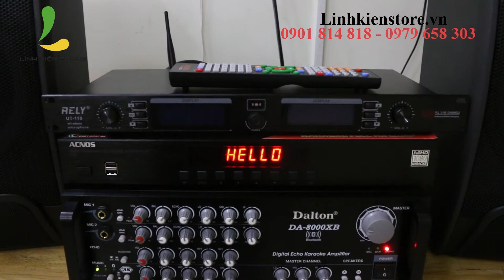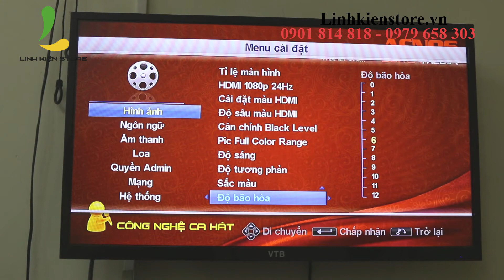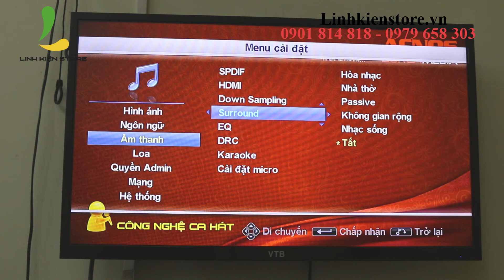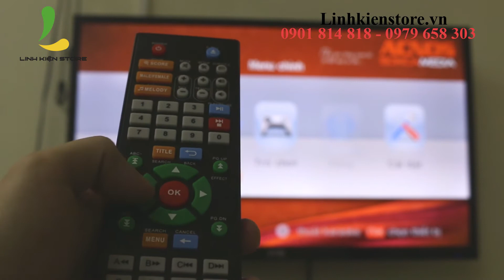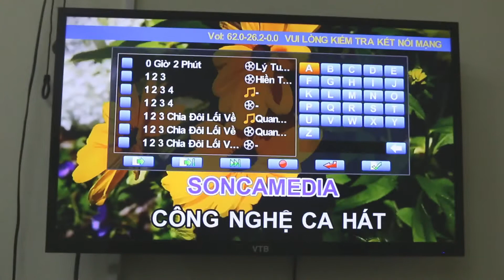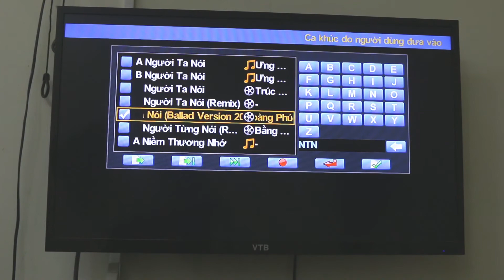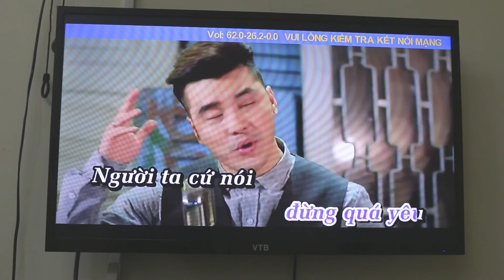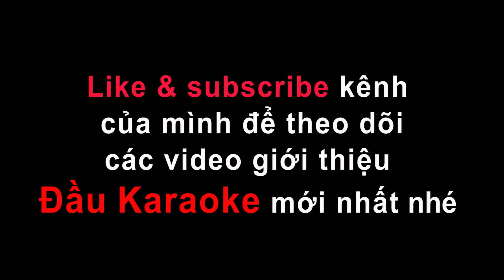Đầu karaoke Acnos SK9018KTV-W - Đầu hát smart Karaoke chuyên nghiệp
Đầu Karaoke Acnos SK9018KTV-W - Mẫu đầu hát smart Karaoke chuyên nghiệp.
Acnos SK9018 KTV -W là mẫu đầu hát Smart đầu tiên của dòng Acnos.  Chiếc đầu karaoke SK9018KTV-W hay HDD với dáng vẻ mạnh mẽ khi được bao bọc bên ngoài bằng lớp vỏ kim loại tông màu đen ấn tượng, với nhiều tính năng ưu việt.

Chip âm thanh SAM2634 trên hệ điều hành Android đáp ứng mọi yêu cầu khắt khe nhất về âm thanh.
Máy hỗ trợ độ phân giải chuẩn UltraHD 4K cho hình ảnh rực rỡ, sinh động.
Kho nhạc khổng lồ: nhạc Midi với chất âm tinh tế và nhạc online không giới hạn từ internet,
Tìm và hát ngay tất cả bài hát có trên Youtube, lưu bài hát Youtube vào giỏ hàng các bài đã chọn.
Tự động cập nhật bài hát mới nhanh chóng qua mạng internet hoặc chép ngang qua USB.
Sử dụng chuẩn nén H265, tiết kiệm dung lượng HDD.
Tự Phát video karaoke không dây ra 15 thiết bị di động cùng lúc.

Freeship trung tâm thành phố Hồ Chí Minh

Hệ thống cửa hàng Linh Kiện Store:
          CN1: 15 Thăng Long, phường 4, quận Tân Bình, TP. HCM
          CN2: 89 Nguyễn Văn Cừ, phường 1, quận 5, TP. HCM
          CN3: 525 Kha Vạn Cân, phường Linh Đông, quận Thủ Đức, TP. HCM